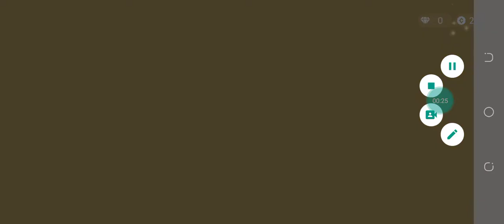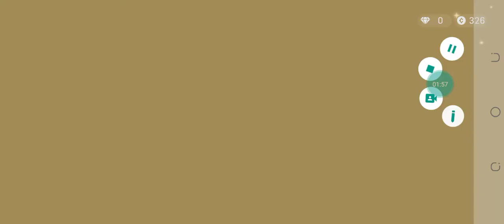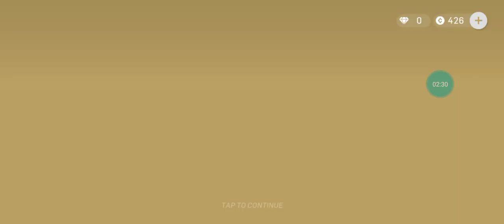my first time playing gumslinger 2022 game play